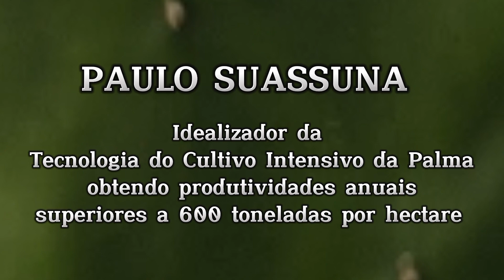PECULIARIDADES DA PALMA DOCE